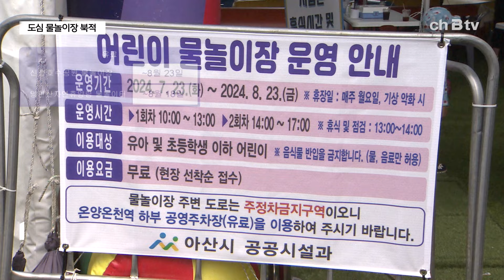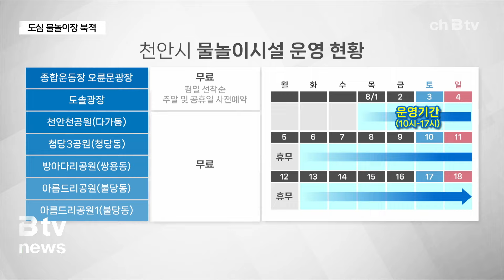푹푹 찌는 더위..."물놀이장으로 떠나요"(아산)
나무가 우거진 시원한 풀장에서
물놀이를 즐기는 아이들.

튜브를 타며 공놀이도 해보고
친구들과 함께 물장구를 치며 장난도 쳐봅니다.

지하수를 이용한 시원한 풀장에서
물놀이를 즐기는 사이

더위는 싹 날아가 버렸습니다.

[김도형·김단우·김행미 / 이용객]
"작년에도 영인산을 방문했고 올해도 방문을 했는데
보시는 것처럼 아이가 너무 좋아해서, 다른 데보다 더 좋아해서
올해도 가족계획으로 오게 됐습니다. "

어린이 놀이터가 물놀이장으로 변했습니다.

시원하게 쏟아지는
물줄기 사이로,

아이들이 신나게 뛰놉니다.

멀리 가지 않고 가까운 곳에서
무료로 즐길 수 있어 여름철 무더위를 피하는데 제격입니다.

[송로아 / 이용객]
"가까워 가지고 무료이기도 하고 시원해서 자주 놀러 와요.
애들이랑..."

도심과 가까운 곳에서 즐길 수 있는
물놀이 시설이 인기를 끌고 있습니다.

아산시에서는 모두 6곳의
물놀이 시설이 운영되고 있는데,

신정호수공원과
영인산자연휴양림은 유료로
어린이물놀이장 등 나머지 4곳은
무료로 이용할 수 있습니다.

특히 시는 물놀이 안전사고를 예방하기 위해
전문적인 안전관리자를 배치했고,
수질 관리에도 철저를 기하고 있습니다.

[김헌수 / 아산시 여가관리공원2팀장]
"수질 관리를 위해서는 매일 같이 물놀이 시설 용수 교체를
하고 있고요. 15일마다 수소 이온농도와 탁도, 대장균,
잔류염소에 대해서 수질 검사를 전문 업체에 검사를 시행하
고 있어서..."

천안시도 종합운동장과 도솔광장에
대형 슬라이드 등 각종 물놀이 시설을 갖춘
물놀이장 운영을 시작했고

물놀이와 바닥분수 등 어린이 물놀이 시설이 설치된
5개 공원에서도 오는 18일까지 무료로
야외 물놀이장을 운영합니다.

푹푹 찌는 무더위에 지치는 요즘.

도심과 가까운 물놀이 시설로
피서를 떠나보는 건 어떨까요?